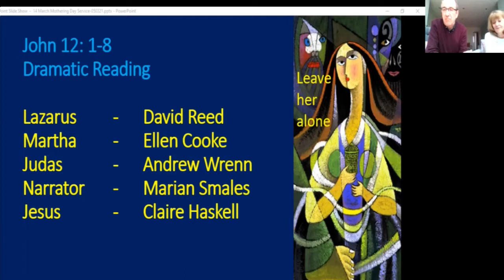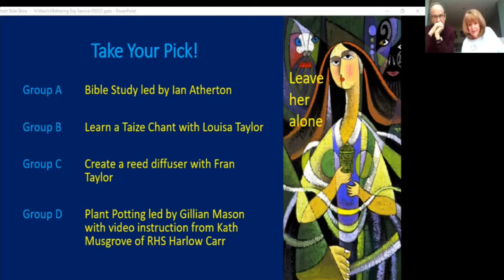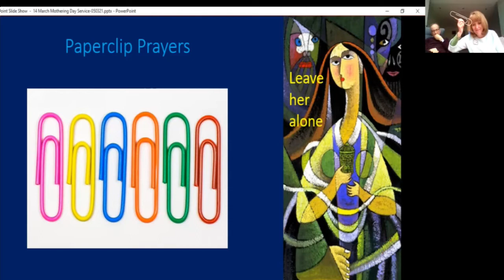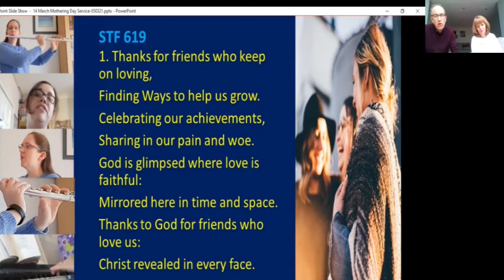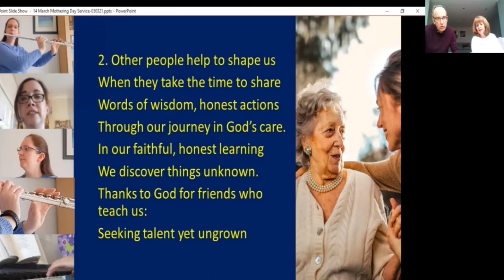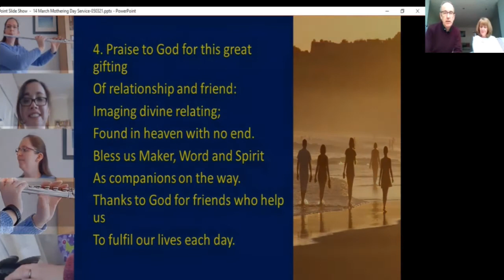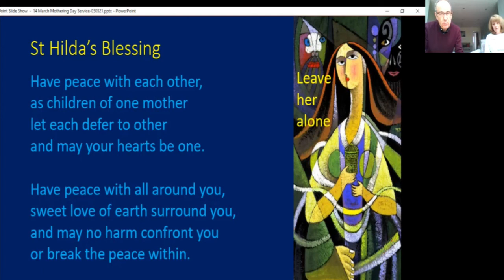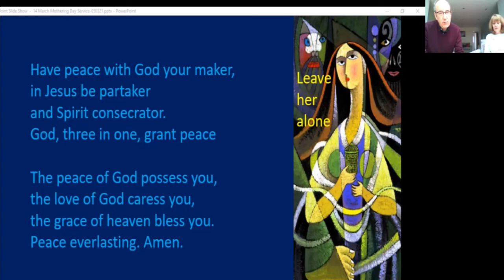Mothering Sunday All Age Excerpts 14th March 2021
Exzcerpts from Our All Age Mothering Sunday Service on 14th march 2021.
Acomb, Holgate and Southlands Methodist Churches.
Includes footage of Kath Musgrove planting pots, and Singing the Faith 619 sung by our local musicians.

CCLI 281426